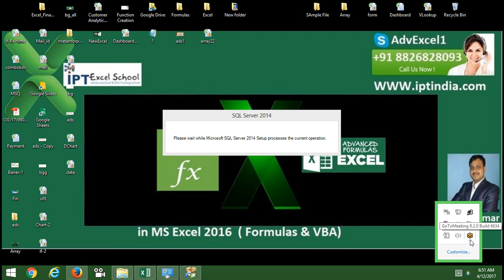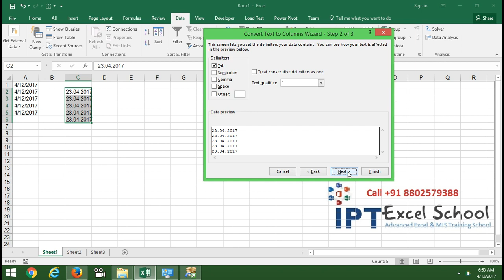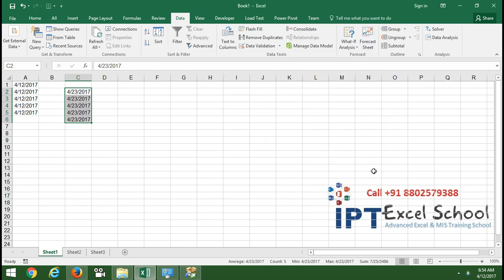Change Date Format 20170417 to 04/17/2017 - Advanced Excel Training in Hindi